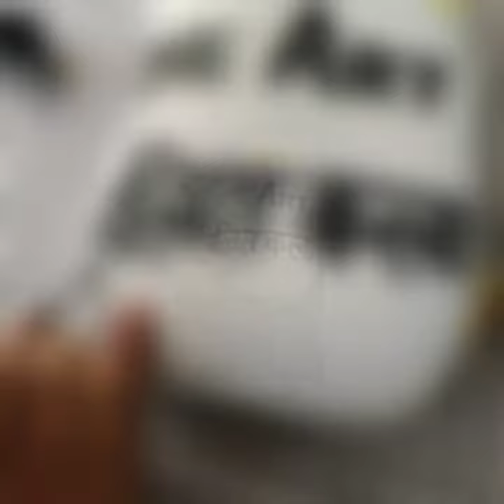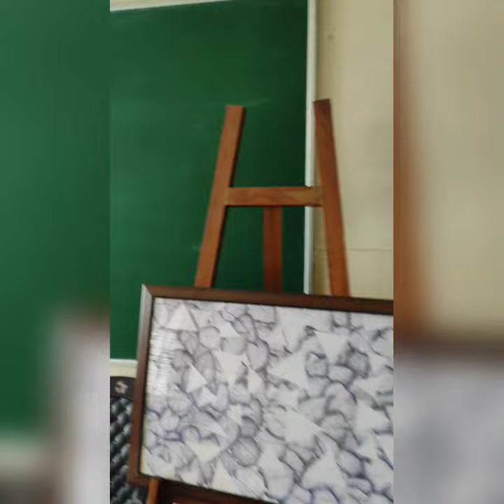We made a new milestone with a rock for our school's new Fine art lab.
We moved tl a new fine arts lab in our school and here's a short video of an element added to the new lab.